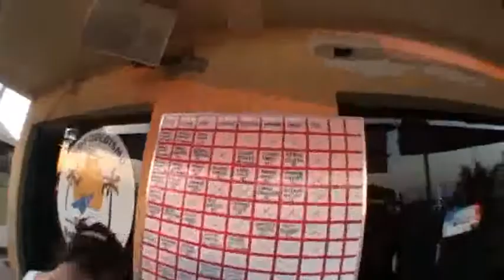Salto duplo Fabiano Manfrin 24-07-2010 (handycam)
Salto duplo realizado na escola Skydive Boituva com instrutor Maionese ;